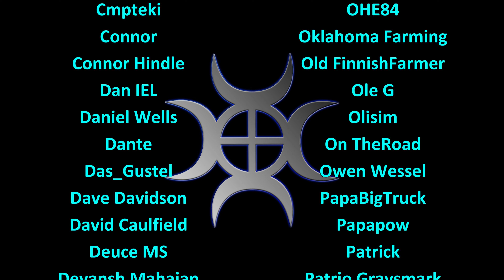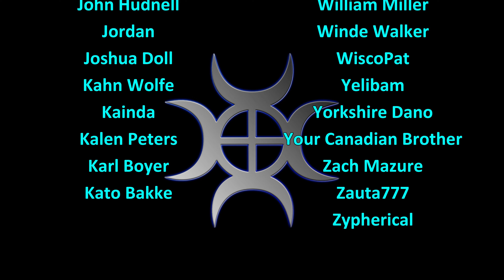Let's Play FS22, Calm Lands Hardcore #82: Selling Soy Beans!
A hardcore series set in the wilderness of the Calm Lands.  We have some starting capital and a small farm, but we want to build an Empire!

The time has come to sell the soy beans that we've grown in our garden plot!